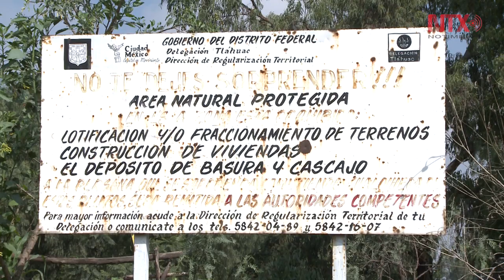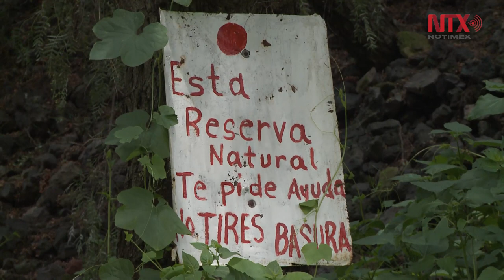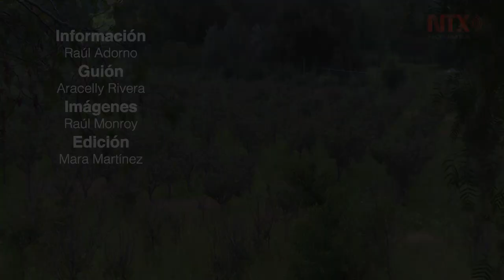En peligro Sierra de Santa Catarina, pulmón de la CDMX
La explotación minera y asentamientos irregulares principales problemas sin control.